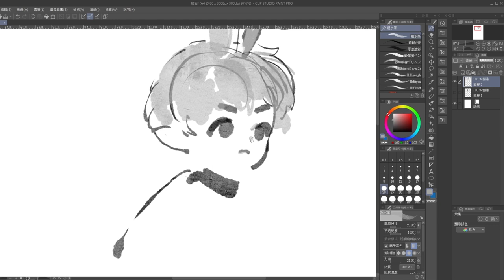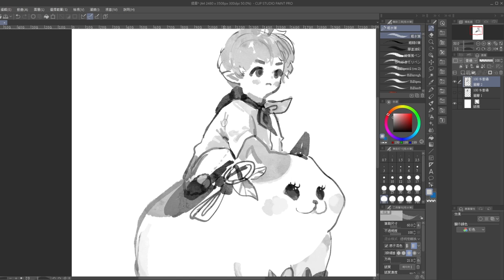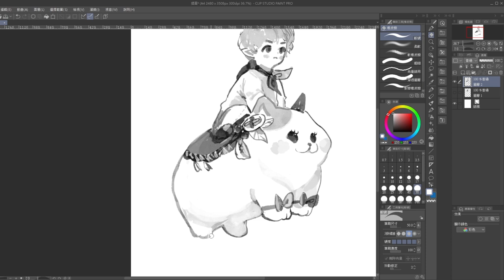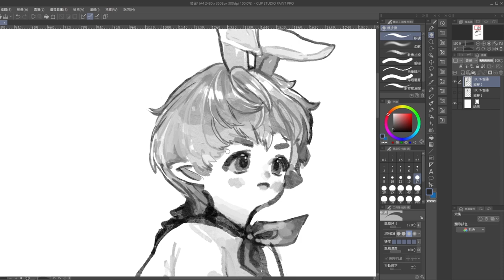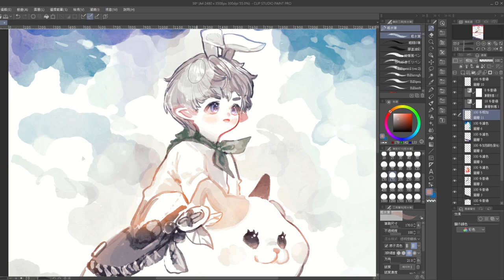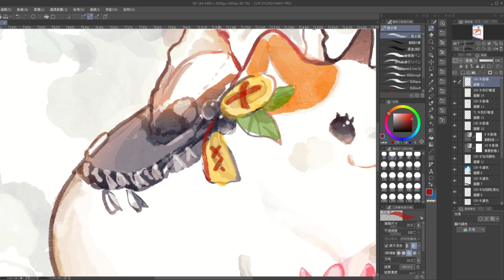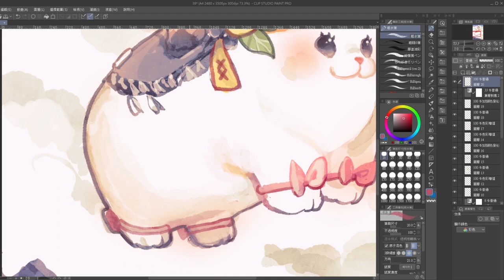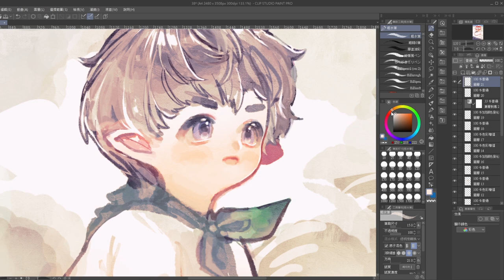【CLIP STUDIO PAINT】 speed painting by GANGAN